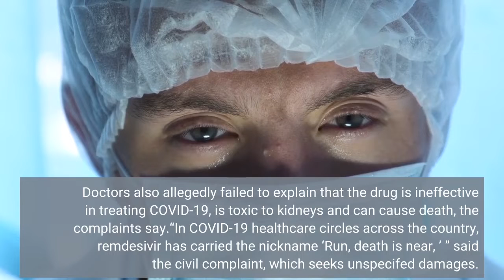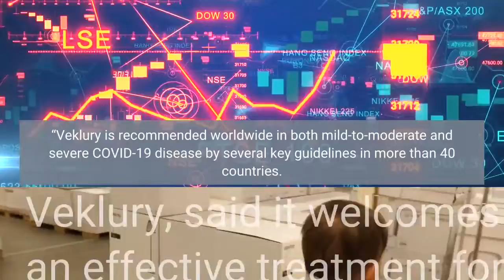Patients died from COVID 19 drug treatment at Redlands Riverside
Two women have filed lawsuits alleging their husbands died from negligence at Inland Empire hospitals after doctors prescribed remdesivir to treat COVID-19 and then failed to tell them about dangerous side effects of the anti-viral drug. The lawsuits, filed last month in state court against Kaiser Permanente Riverside Medical Center and Redlands Community Hospital and several of their physicians, allege doctors engaged in fraud by prescribing each of the men remdesivir without their knowledge or consent. Doctors also allegedly failed to explain that the drug is ineffective in treating COVID-19, is toxic to kidneys and can cause death, the complaints say.“In COVID-19 healthcare circles across the country, remdesivir has carried the nickname ‘Run, death is near, ’ ” said the civil complaint, which seeks unspecifed damages. “Remdesivir is medically unnecessary for treatment of COVID-19. ”The World Health Organization issued a recommendation in November 2020 against the use of remdesivir regardless of disease severity, saying there is no evidence the drug improves survival or shortens recovery. Additionally, the National Institutes of Health said individuals with kidney impairment or failure may experience liver or kidney toxicity due to the release of sulfobutylether beta-cyclodextrin sodium contained in remdesivir. Gilead Sciences, which manufactures remdesivir under the brand name Veklury, said it welcomes oversight by WHO and maintains the drug is an effective treatment for COVID-19.“Veklury is playing a critical role in the pandemic by helping to prevent disease progression and enabling patients to recover faster, ” the company said in a statement. “Veklury is recommended worldwide in both mild-to-moderate and severe COVID-19 disease by several key guidelines in more than 40 countries. ”Christina Briones alleges in one of the lawsuits that her 50-year-old husband, Rodney Briones, had a low chance of dying from COVID-19 when he developed symptoms of the virus on Aug. 1, 2021. However, as his symptoms worsened, he sought treatment from Kaiser Permanente as a walk-in patient on Aug. 10, the complaint states. There, a physician gave him some ineffective medication and sent him home. The doctor allegedly did not prescribe a safe, multidrug treatment therapy for Briones or refer him to a specialist, the suit alleges.“Had the Kaiser Riverside physician provided safe multi-drug early treatment to Rodney, referred him to a safe multi-drug early treatment specialist, or disclosed the availability of safe multi-drug early treatment to Rodney, he would have recovered from COVID-19, ” the lawsuit states. Briones continued to deteriorate and, on Aug. 12 returned by ambulance to Kaiser, where he was admitted and prescribed a five-day regimen of remdesivir, the suit says. A few days later, his kidneys began to fail and he was placed on a ventilator. He died Sept. 12.